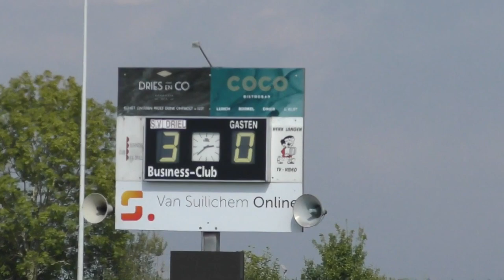Driel 1 - Roda '28 1 (11 september 2022)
Driel was vanaf het begin af aan sterker en meer aan de bal. Pa na ruim 20 minuten viel het eerste doelpunt en daarna bouwde Driel de voorsprong geleidelijk uit tot 5 - 0.